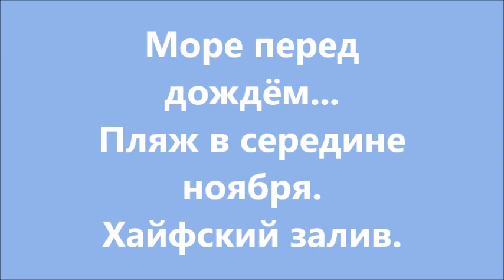Море перед дождём...Кирьят-Ям.Израиль.Kiryat-Yam.Israel.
«К морю» А.Пушкин

    Прощай, свободная стихия!
    В последний раз передо мной
    Ты катишь волны голубые
    И блещешь гордою красой.

    Как друга ропот заунывный,
    Как зов его в прощальный час,
    Твой грустный шум, твой шум призывный
    Услышал я в последний раз.

    Моей души предел желанный!
    Как часто по брегам твоим
    Бродил я тихий и туманный,
    Заветным умыслом томим!

    Как я любил твои отзывы,
    Глухие звуки, бездны глас,
    И тишину в вечерний час,
    И своенравные порывы!

    Смиренный парус рыбарей,
    Твоею прихотью хранимый,
    Скользит отважно средь зыбей:
    Но ты взыграл, неодолимый,-
    И стая тонет кораблей.

    Не удалось навек оставить
    Мне скучный, неподвижный брег,
    Тебя восторгами поздравить
    И по хребтам твоим направить
    Мой поэтической побег.

    Ты ждал, ты звал… я был окован;
    Вотще рвалась душа моя:
    Могучей страстью очарован,
    У берегов остался я.

    О чем жалеть? Куда бы ныне
    Я путь беспечный устремил?
    Один предмет в твоей пустыне
    Мою бы душу поразил.

    Одна скала, гробница славы…
    Там погружались в хладный сон
    Воспоминанья величавы:
    Там угасал Наполеон.

    Там он почил среди мучений.
    И вслед за ним, как бури шум,
    Другой от нас умчался гений,
    Другой властитель наших дум.

    Исчез, оплаканный свободой,
    Оставя миру свой венец.
    Шуми, взволнуйся непогодой:
    Он был, о море, твой певец.

    Твой образ был на нем означен,
    Он духом создан был твоим:
    Как ты, могущ, глубок и мрачен,
    Как ты, ничем неукротим.

    Мир опустел… Теперь куда же
    Меня б ты вынес, океан?
    Судьба людей повсюду та же:
    Где капля блага, там на страже
    Уж просвещенье иль тиран.

    Прощай же, море! Не забуду
    Твоей торжественной красы
    И долго, долго слышать буду
    Твой гул в вечерние часы.

    В леса, в пустыни молчаливы
    Перенесу, тобою полн,
    Твои скалы, твои заливы,
    И блеск, и тень, и говор волн.